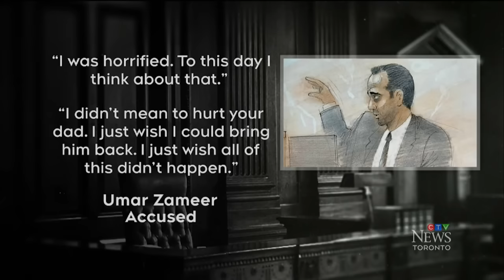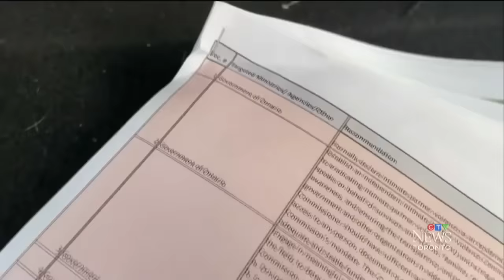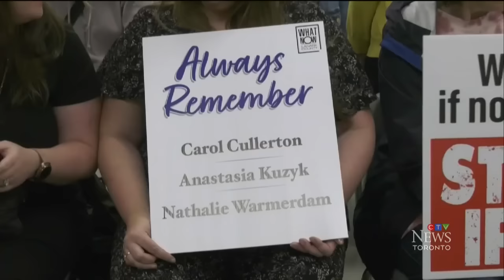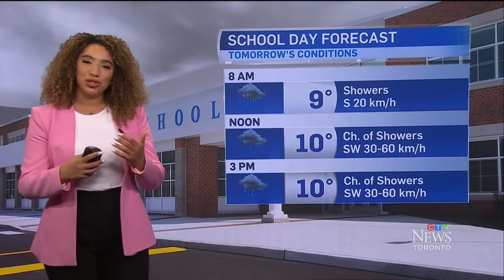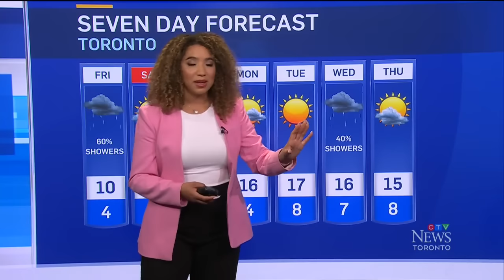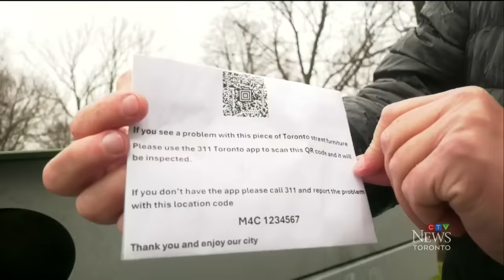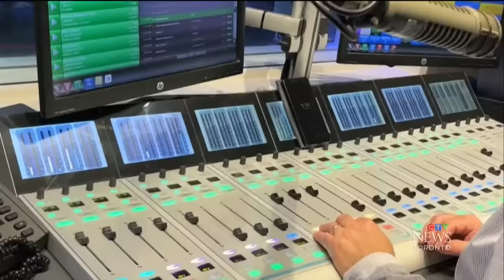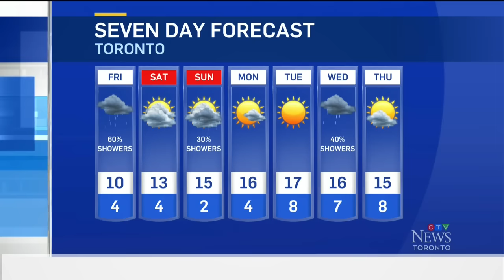O.J. Simpson, NFL star acquitted of murder, dead at 76 | CTV News Toronto at Six for Apr. 11, 2024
Umar Zameer sobbed on the stand while recounting the moment he realized he ran over a plainclothes police officer, leading to his death; O.J. Simpson, the football star and actor who was acquitted in a sensational 1995 trial of murdering his former wife, has died from cancer at the age of 76; and, the seemingly emotional reunion of two trumpeter swans in Toronto, separated after one was injured, is melting hearts online.